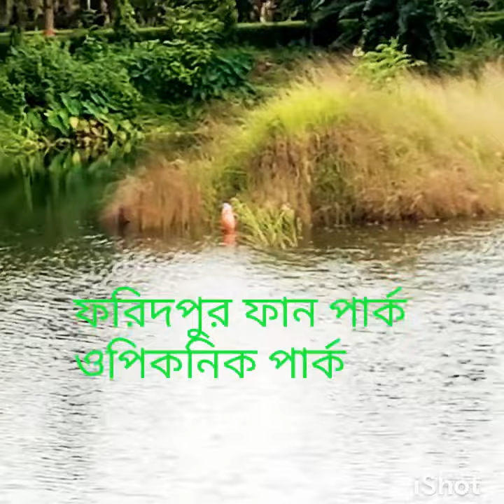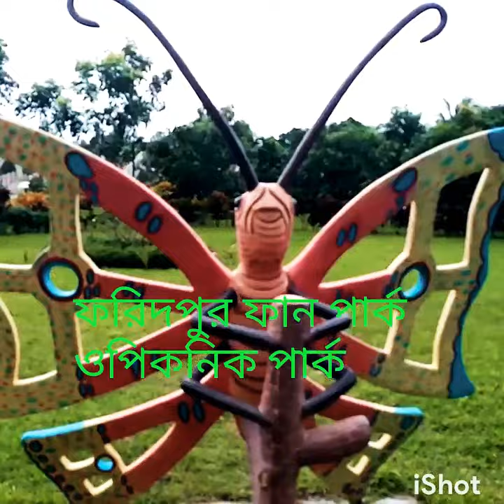ফরিদপুর সেরা ফান পার্ক। নিরিবিলি ও মনোরম পরিবেশ সুন্দর স্থান দেখুন